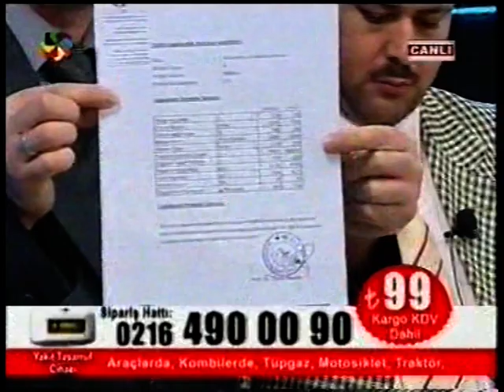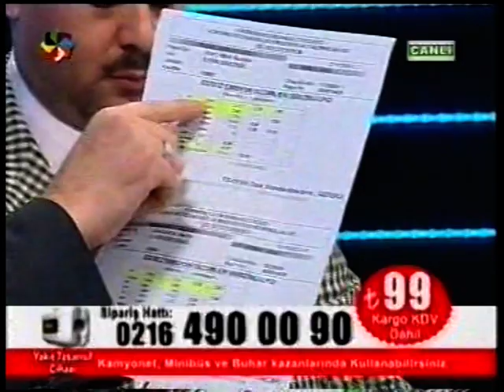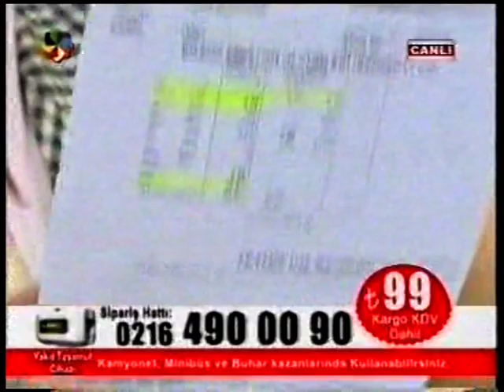ERDEM GENÇTÜRK (DOĞRU ADAM ERDEM) A ENERJİ SINIFI YAKIT TASARRUF CİHAZI TANITIMI VİZYON TÜRK TV 2012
A ENERJİ SINIFI YAKIT TASARRUF CİHAZI TANITIMI - REKLÂMI. YAKIT TÜKETTİĞİNİZ HER ALANDA YÜKSEK ORANDA TASARRUF SAĞLAR..
YÜKSEK YAKIT MALİYETİNE SON !! VİZYON TÜRK TV 2012.